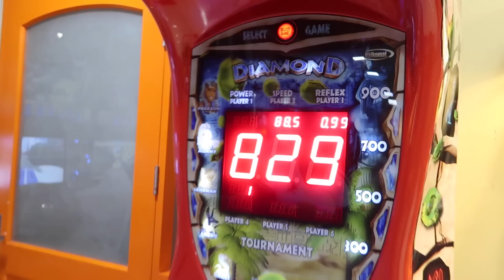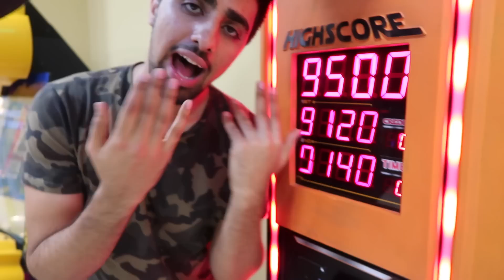CIGARETTE PRANK ON MY SISTER !!!